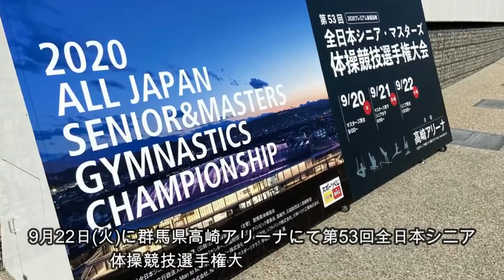[快挙]相好史上初！？全日本シニア大会結果報告 そして、永吉先生と西垣戸先生に新たな試練が！？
全日本シニア大会の結果報告になります。相好体操クラブは史上初の3位入賞✨
そして、永吉先生と西垣戸先生には試練が！？